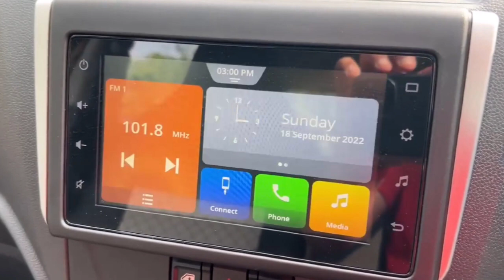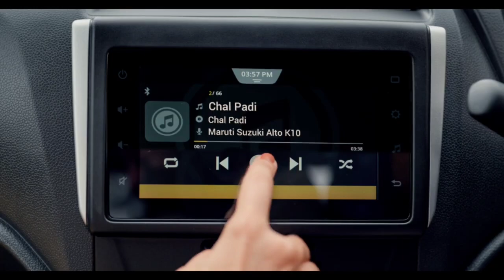Maruti Suzuki Alto k10 Vxi review